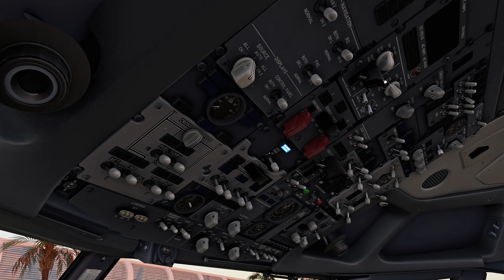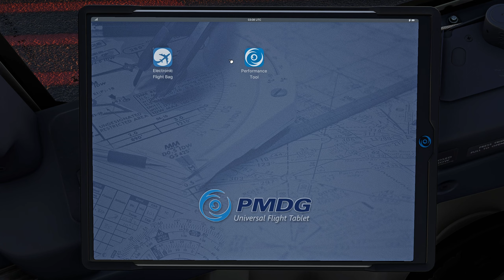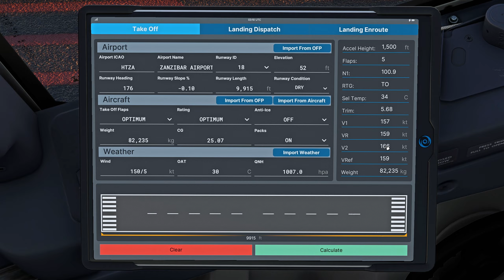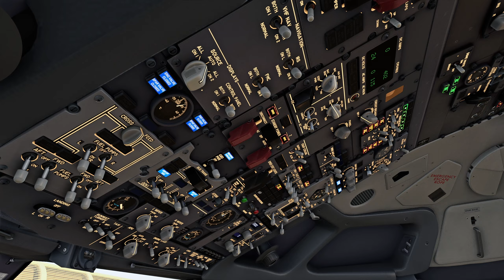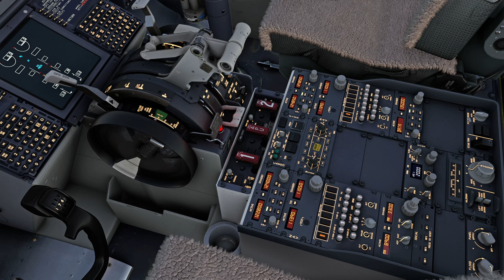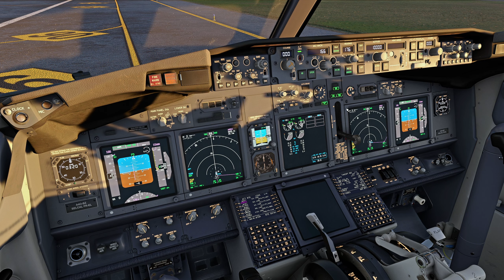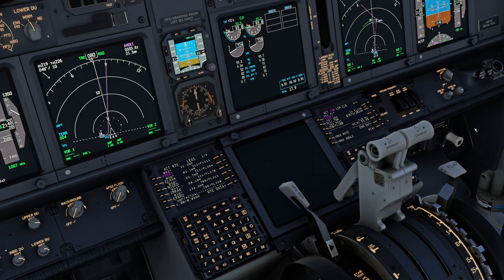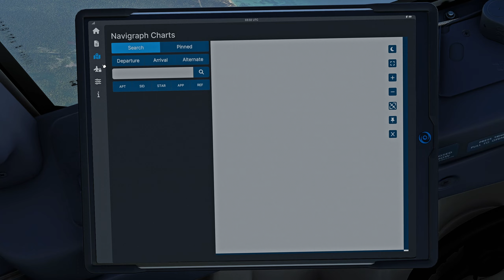Zanzibar Departure | PMDG-737-900ER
Hardware:
GPU: ASUS TUF Gaming RTX 4080
CPU: Intel Core i9-13900K
RAM: Corsair Vengeance RGB PRO 32GB DDR4 3600
Motherboard: MSI MAG Z690 Tomahawk WiFi DDR4
Air Cooler: Noctua NH-D15 chromax.Black
PSU: Corsair HX1000
PC Case: Phanteks Eclipse P600S
Monitor: GIGABYTE M27Q 27" 170Hz
Keyboard: Redragon K551
Mouse: Logitech G502 Hero
Controller: Dualshock 4 Wireless, Logitech F710
Joystick: Thrustmaster T16000M
Throttle Quadrant: Logitech G Saitek PRO Flight Throttle Quadrant
Rudder Pedals: Logitech G Pro Flight Rudder Pedals